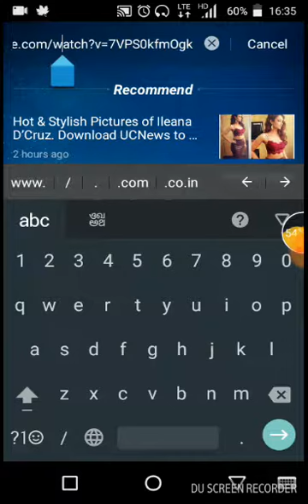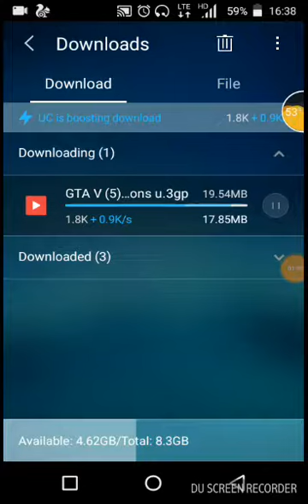How to download any YouTube videos without any app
Hello guys and welcome back today i m going to show you  ( How to download any YouTube videos without any app).